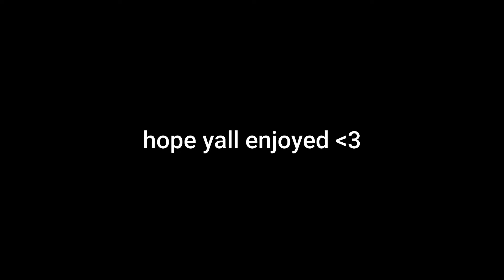2055 🛸 (Fortnite Montage)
hope yall enjoy this video I play alot of apex now so let me know if yall wanna see some apex content